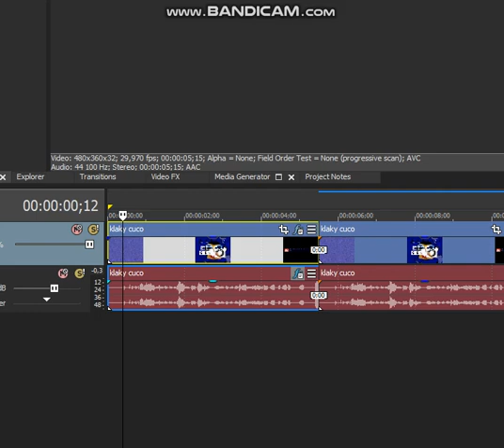How to make Musicup V47 (changed audio) & 1500.0 NSWIDT (changed audio only)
for IL Vocodex:
Preset: Group
White Keys: 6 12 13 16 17
Band width: 400%
Modulator pitch shift: 0

+ VertuFlangedSawChorded (ditto as VertuFlangedPulseChorded) Keys:
Preset: Chord
Carrier tone: Flanged saw
White Keys: 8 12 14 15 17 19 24

my bad if i forgot these ones, running out of time eheh